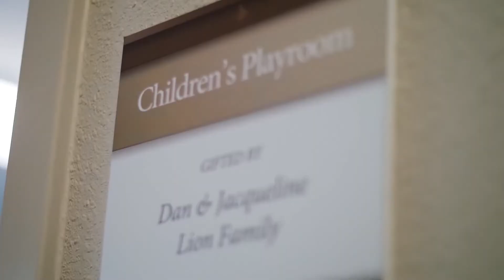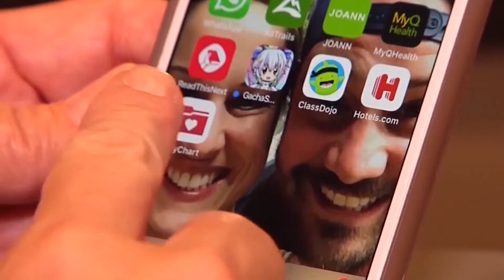A Look Back at 125 Years of Community Health System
We recently sat down with Community Health System President and CEO Craig S. Castro to learn more about how the health system has evolved over the past 125 years to keep up with the growing health needs of Valley residents.